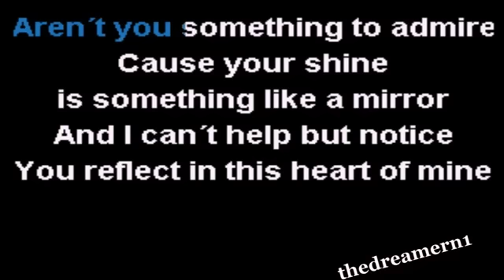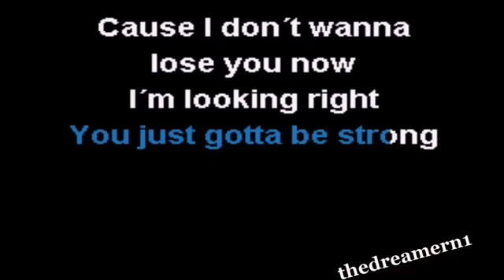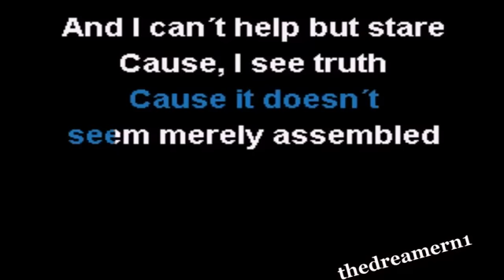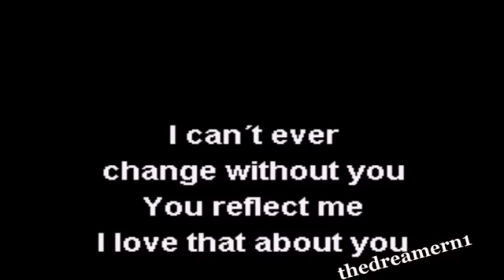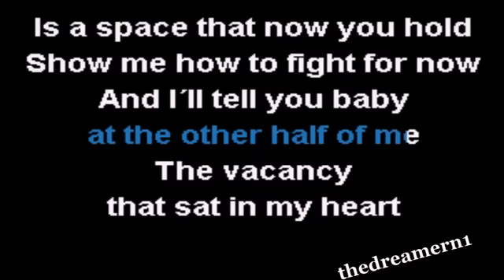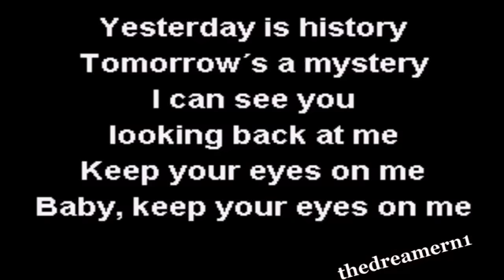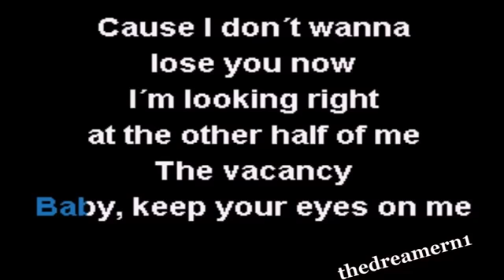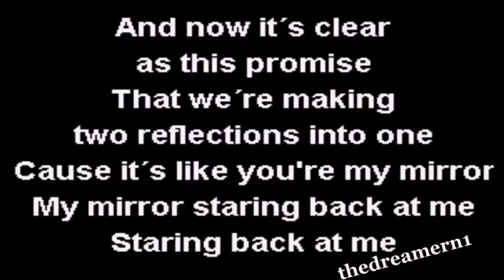Justin Timberlake Mirrors KARAOKE